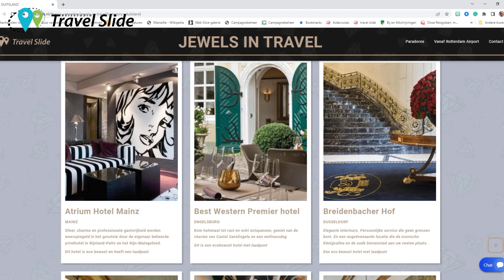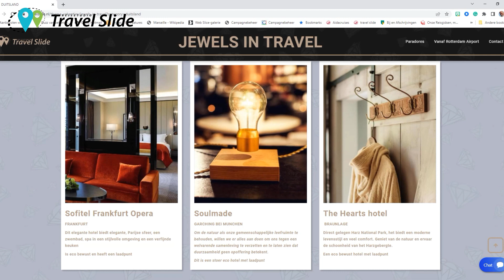video, Elektrische autovakanties naar Duitsland, eco bewuste hotels met laadpalen, reisstudio Travel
Kees Kooijmans van reisstudio Travel Slide heeft een selectie gemaakt van eco bewuste hotels met laadpalen in Duitsland.  Hij had de keuze uit 6000 hotels die online zijn te reserveren

Reisstudio Travel Slide Rotterdam Airport is op de luchthaven gevestigd .Hier kunt u alle hotels en cruises reserveren, bij vertrek vanaf Rotterdam betalen zij het lang parkeren